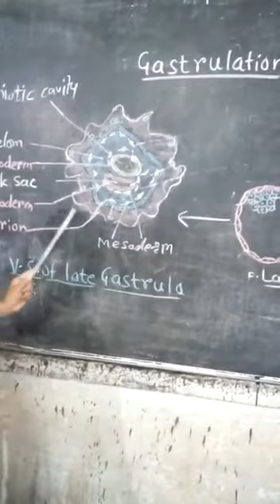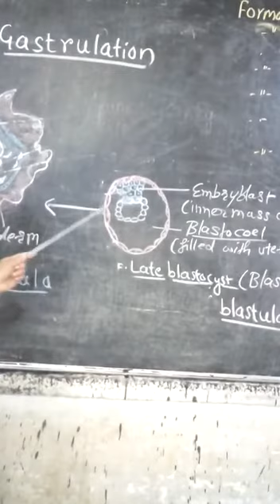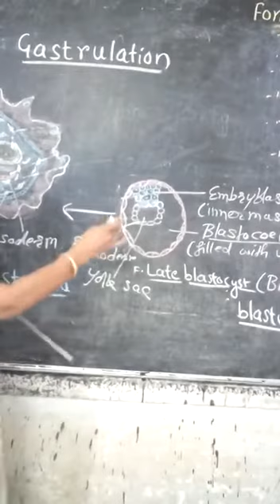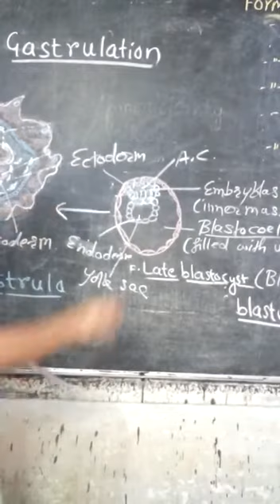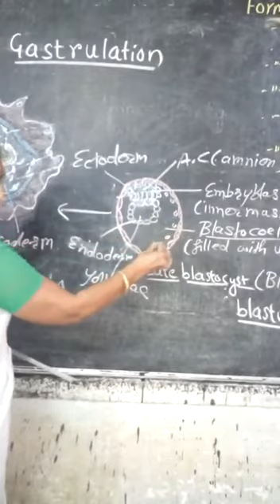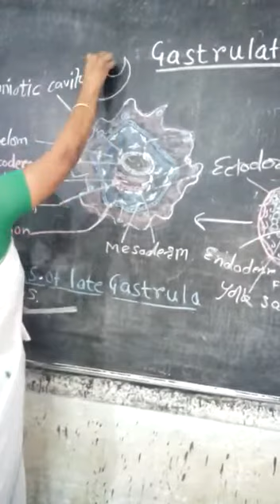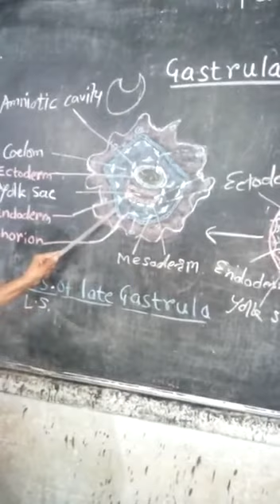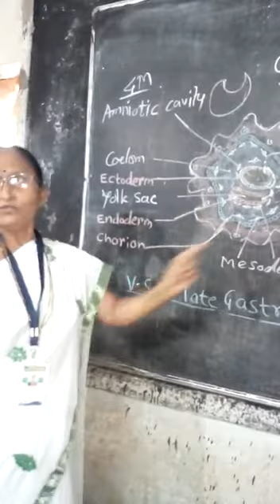Gastrulation_Gastrula( Three Germinal Layered Structure )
Video from Sunanda Vasudeorao Bhure